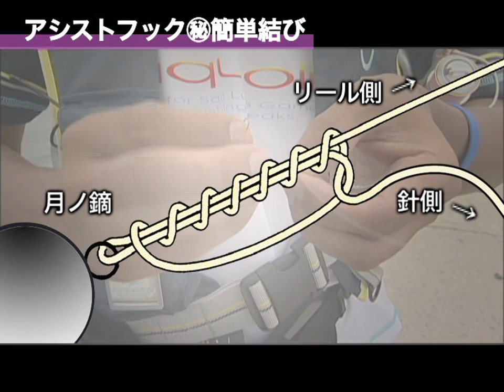デイメバリング・快釣！丸秘テクニック ～アシストフックのススメ～(6)